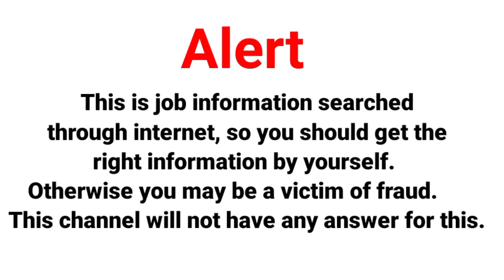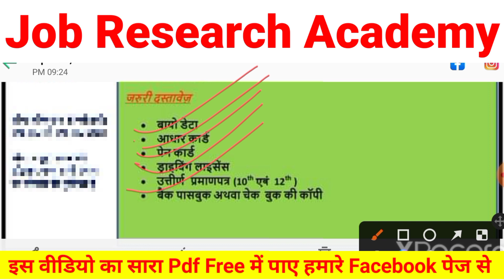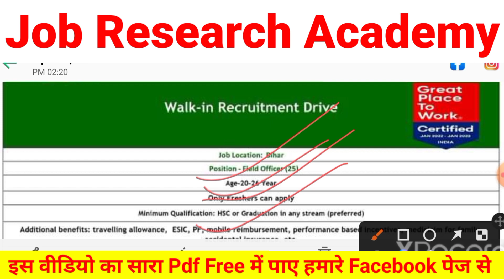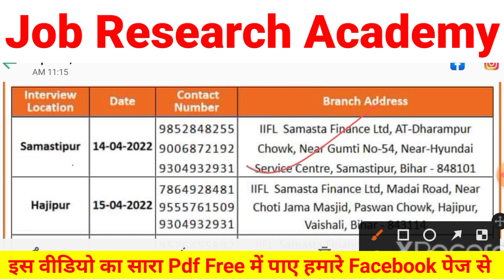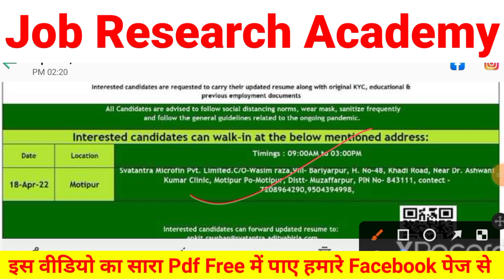Mitrata Inclusive Financial Services New Requirements 2022🔥|| Male & Female || 12th pas Freshar